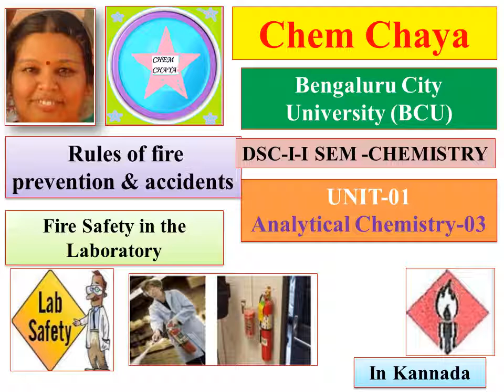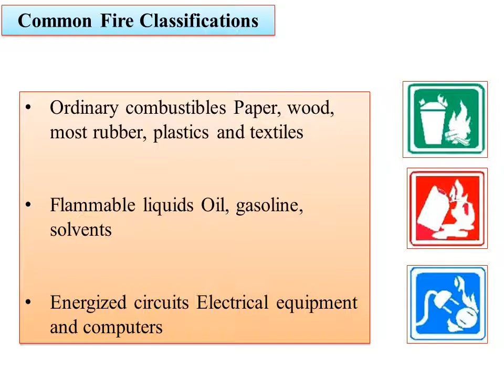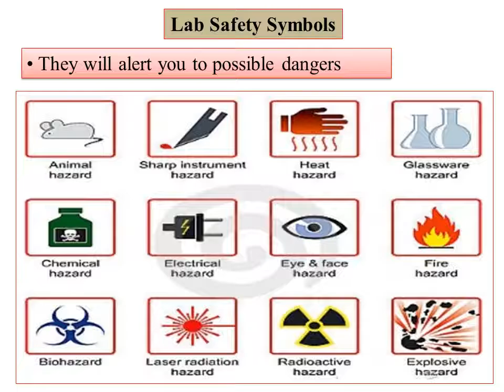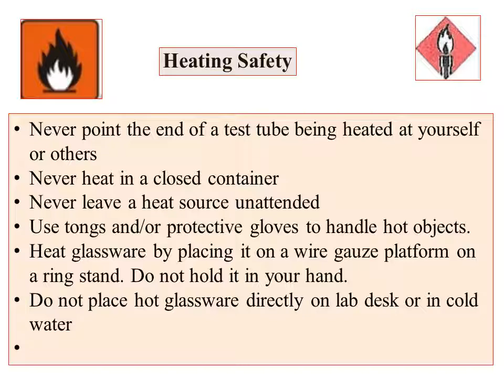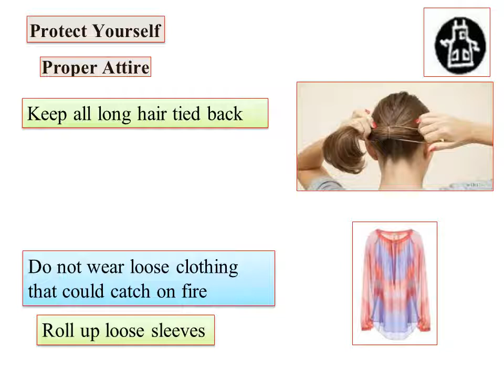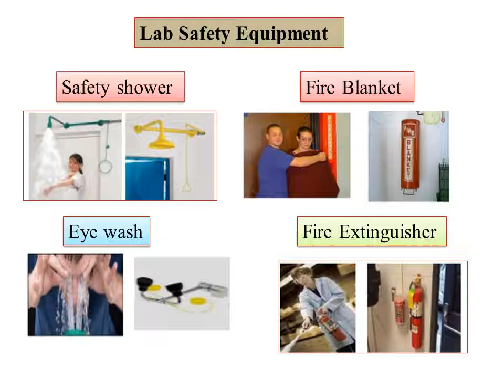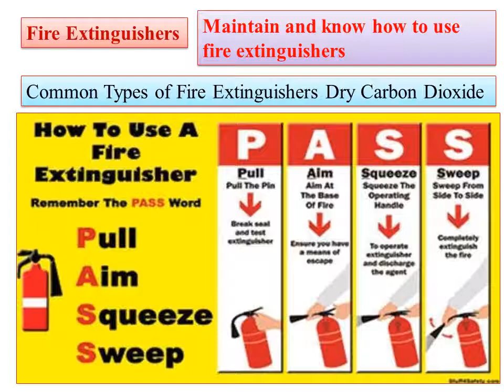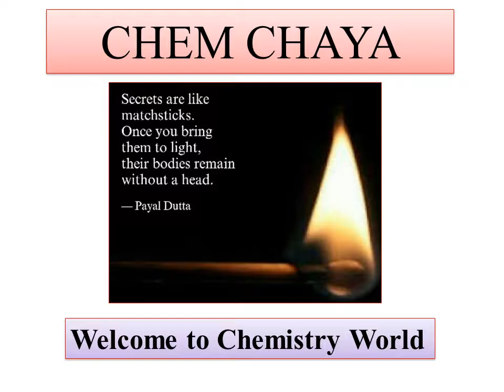NEP-BCU-CHE-ISem-unit-1-analytical che- Rules of fire prevention &accidents- Fire safety in the Lab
To day I am uploading the video on NEP-BCU-CHE-ISem-unit-1-analytical che- Rules of fire prevention &accidents- Fire safety in the Lab